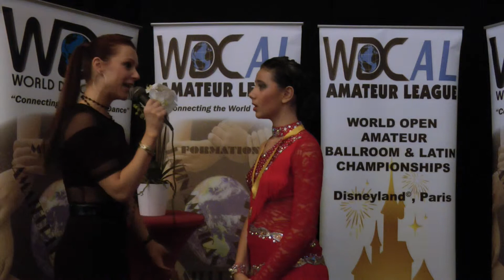2013 WDC AL World Championship Amateur Solo Latin Winners Interview